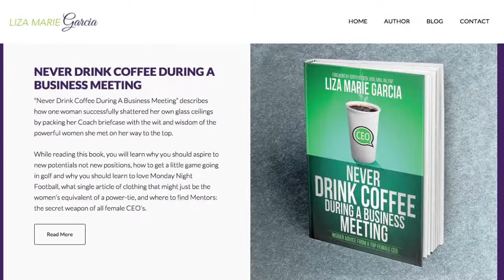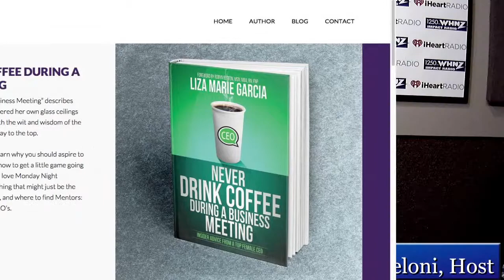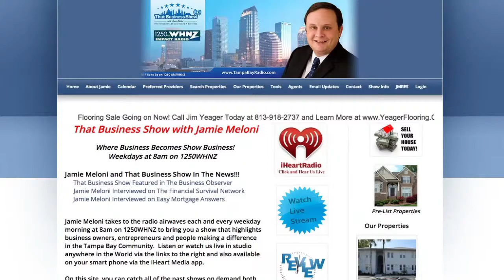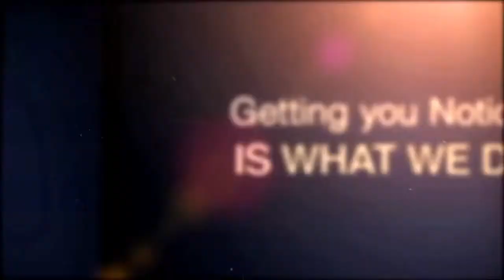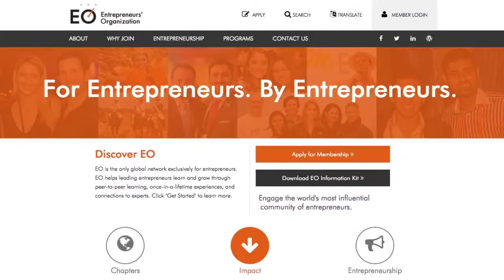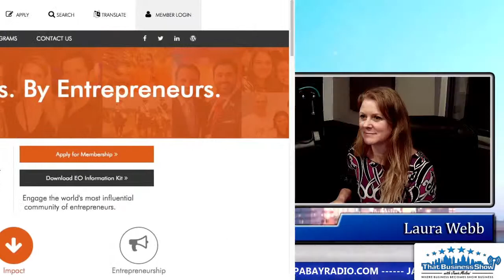Never Drink Coffee During A Business Meeting and The Entrepreneurs Organization!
ThatBusinessShow pushes ahead to week 27 today despite the flooding conditions across South Tampa and all over the Bay Area. Growing up in snow in West Virginia, hazardous weather conditions never kept me at home and rain and flooding is no different now. As long as there is a passable road, I will find it and did to get into the station this morning on Gandy and then back to my office afterwards in Hyde Park lol. The show airs weekdays at 8am on 1250WHNZ and can be heard anywhere in the world on your iHeart media app on a smartphone and live
Opening up the show today was Liza Marie Garcia.  Liza is the CEO of Enterprise Communication Services based in Tampa, FL and this is actually her 2nd round as CEO in the IT / Telecommunications Industry.  Liza shares her story of being a young entrepreneur getting her company off the ground and some of the challenges and lessons learned in the process to today having a company that works with many well known Enterprise companies like Verizon and more!
Liza has also talks about her newly released book, “Never Drink Coffee During a Business Meeting”  which grabs young businesswomen by their stilettos and launches them on a journey of caution and self-promotion. “Never Drink Coffee During A Business Meeting” describes how one woman successfully shattered her own glass ceilings by packing her Coach briefcase with the wit and wisdom of the powerful women she met on her way to the top. “Never Drink Coffee During A Business Meeting” examines the state of affairs of women in business today and offers remedy to the anti-female, male-dominated culture that still prevails. It is packed with gems of advice and savvy mentoring shared by the CEO-author.
Liza is a committed entrepreneur and mother of two and also bides her time amongst a non-profit organization, Little Light of Mine Foundation, which was created to support children in the areas of education, athletics and other positive activities and was founded by Bernie Fielder.  Liza speaks of this foundation and its mission on the 2nd segment and closes by sharing that her inspiration comes from her belief in Jesus and how he has guided her through her life.  This is a great interview and you can learn more about Liza and her book and email Liza at for more information and be sure to follow her on Twitter @lizagarciaceo!
On the 2nd half of the show, I welcomed Laura Webb, President and Founder of Webb Insurance Group.  Webb Insurance Group, based in Tampa, is a leading insurance provider and recipient of a number of consumer awards including Best of South Tampa: Insurance Agency in 2011 by the South Tampa News and Small Business of the Year in 2008 by the South Tampa Chamber of Commerce.  From auto and home to flood and commercial policies, Webb Insurance is your one stop shop for insurance.  to learn more.
Laura was in studio today to talk about the Entrepreneur’s Organization of which she serves as President for the local Tampa Chapter.  This is an International organization that is essentially a think-tank of accomplished entrepreneurs that can share ideas and experiences as well as seek guidance from other members from within.  The application process is not easy and requires that members have and maintain a $1 Million / Year Annual Gross Revenue stream and be interviewed foe admittance.  By joining, you have access to forums and discussion groups as well as their programs designed to accelerate and mentor your business to higher levels of success and profitability.  The Tampa Chapter has about 30 members so it is definitely an elite organization and to learn more you can and reach out to Laura directly at on how to gain entry into this elite group.  Be sure to mention that you heard about the organization on the radio show too!